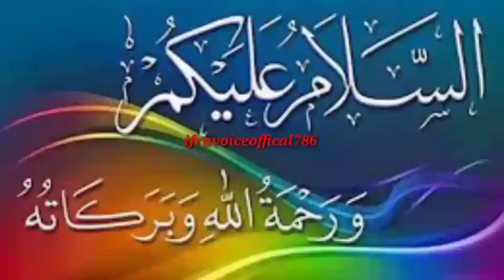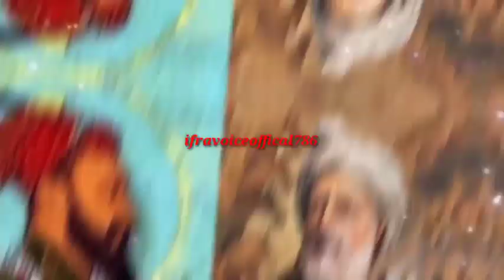सुल्तान महमूद गज़नबी और सोमनाथ मंदिर के बुत का वाक़िआ!islamic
images credit:printrest and pixaway